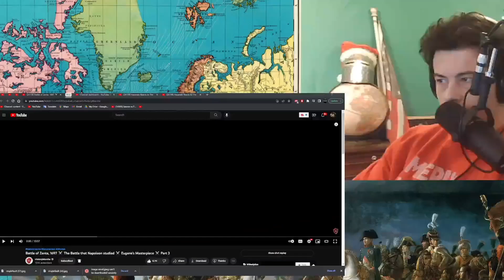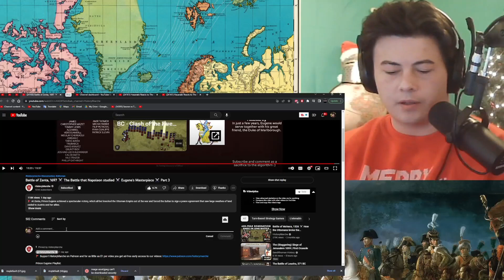American Reacts Battle of Zenta - Eugene's Masterpiece The Battle that Napoleon studied